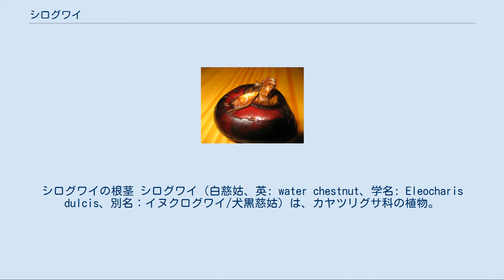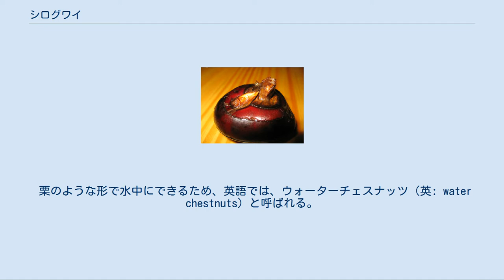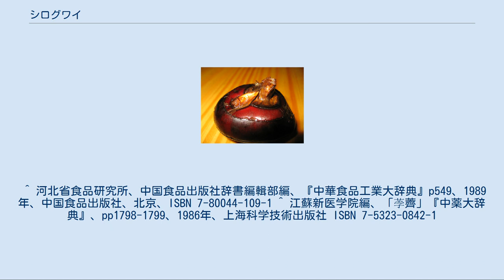シログワイ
シログワイの根茎 シログワイ（白慈姑、英: water chestnut、学名: Eleocharis dulcis、別名：イヌクログワイ/犬黒慈姑）は、カヤツリグサ科の植物。
根茎には、レンコンに似た食感と味がある。
 インド原産の、多年生、水性の草本で、日本に広く分布するクログワイに似るが、より大型で、高さ1mを越える。
また、穂が白っぽくなる。
日本の正月などに食べるオモダカ科のクワイとは別科の植物で、根茎の食感も大きく異なる。
 日本南西部や中国南部から太平洋諸島、オーストラリアまで、またマレーシア、インドを経てアフリカにまで分布する。
日本では本州南岸の一部から九州、琉球列島に産するが、栽培からの逸出であるとも言われる。
栽培種であるオオクログワイは芋が大きくて直径2-3cmに達する。
寒冷には弱い。
 中国名は荸薺（ビーチ、ピンイン：bíqi）。
中国の別名に、馬蹄、地栗、水芋、芍、鳧茈、鳧茨、烏芋、烏茨、菩薺、苾薺、葧臍、馬薯、黒山棱などがある。
 栗のような形で水中にできるため、英語では、ウォーターチェスナッツ（英: water chestnuts）と呼ばれる。
 中華料理で俗に黒慈姑（くろぐわい）と言われるものは、和名をオオクログワイ(またはシナクログワイ　E. dulcis var. tuberosa (Roxb.) T.Koyama)といい、シログワイの栽培品である。
台湾、中国南部からタイなどのインドシナ方面で、根茎(芋)を目的に水田で栽培される。
中国の主産地は、江蘇省、安徽省、浙江省、広東省など、長江、珠江のような大河の下流域の低湿地。
春から初夏にかけて根茎で栽培をし、冬に収穫する。
 野菜、あるいはデンプン源として利用される。
根茎の食感はさっと加熱したレンコンのようにシャキシャキしており、少し甘味がある。
ナシにした食味のものもあり、果物のように生食もされる。
根茎の水分は70％程度、デンプンは20％程度、タンパク質を2％強含む。
食物繊維も多いため、整腸作用がある。
 中華料理では、根茎の皮をむいて炒め物にするほか、つぶして、米の粉などと合わせて、揚げ団子を作ったり、細かく刻んで、シロップ煮にしたり、「馬蹄爽」などと呼ばれる清涼飲料水の材料にもする。
デンプンは、砂糖を加えて、湯で練って蒸し、広東料理で「馬蹄糕」と呼ばれる餅状の点心などに加工される。
「馬蹄糕」はそのまま食べるほか、鉄板焼きにされることも多い。
 日本には水煮の缶詰の形で輸入されており、中華料理店の業務用などに使われているが、日本でも古くから食用としていた形跡があり、青森県亀岡の縄文遺跡から出土している。
 漢方薬としては根茎が利用される。
汁に解熱、利尿、去痰作用があるとされる。
性は甘、寒。
特有成分としてプチイン(Puchiin)を含み、抗菌作用があるが、熱には弱い。
 ^ 河北省食品研究所、中国食品出版社辞書編輯部編、『中華食品工業大辞典』p549、1989年、中国食品出版社、北京、ISBN 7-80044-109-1 ^ 江蘇新医学院編、「荸薺」『中薬大辞典』、pp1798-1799、1986年、上海科学技術出版社 ISBN 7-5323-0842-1